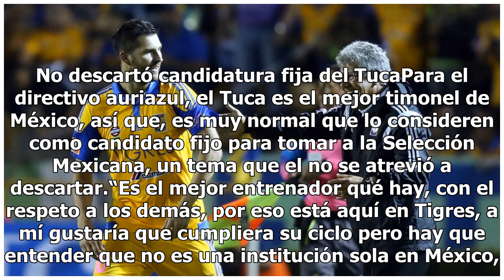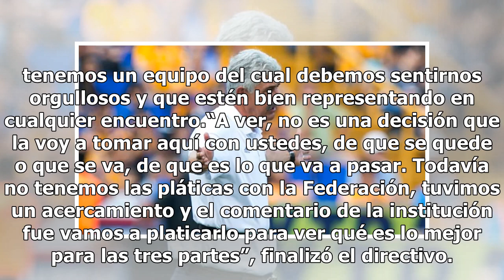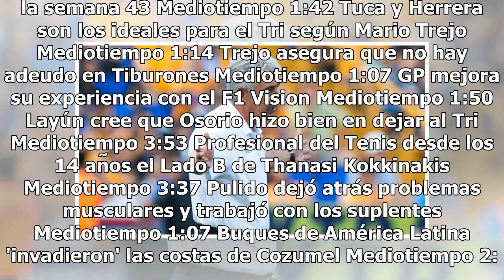Ricardo Ferretti cada vez más cerca de la Selección Mexicana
La llegada de Ricardo Ferretti a la Selección Mexicana de forma interina cada día va tomando más fuerza. Esta mañana, Miguel Ángel Garza, el presidente de Tigres, reveló que en los próximos días se sentarán a platicar con los directivos del Tricolor. Te podría interesar: Tigres vuelve al triunfo y s...